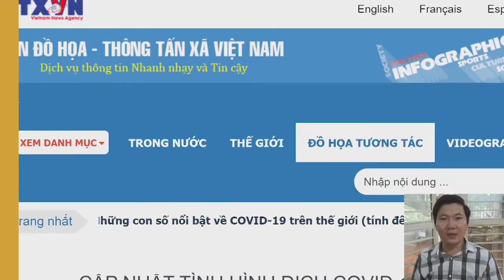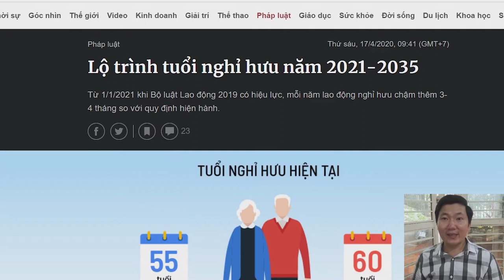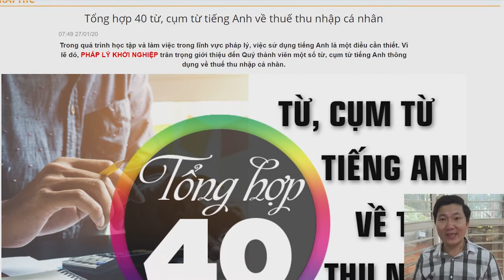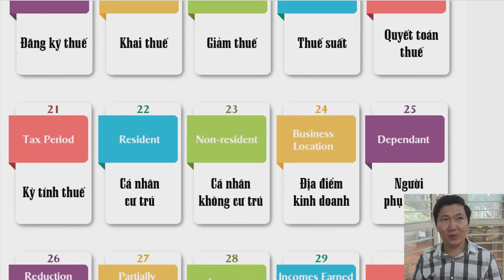Infographic: Cách viết một bản tin đồ họa đúng cách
Với bản tin đồ họa, thông tin trở nên hấp dẫn hơn, thu hút sự chú ý của độc giả nhiều hơn, vì cách diễn đạt ngắn gọn, trực quan sinh động, dễ hiểu, dễ nhớ. Đối với các thông tin chuyên ngành có liên quan đến số liệu, hình ảnh, biểu đồ so sánh… thì việc thể hiện đồ họa thông tin sẽ giúp phát huy hiệu quả tối ưu nhất.

Để thiết kế bản tin đồ họa đòi hỏi người thiết kế phải biết sử dụng kết hợp thuần thục nhiều phần mềm khác nhau và khả năng cảm thụ mỹ thuật. Do đó, người thiết kế đồ họa thông tin phải có một kiến thức tin học nhất định, am hiểu lĩnh vực thông tin báo chí, có khả năng thẩm mỹ nhanh nhạy và tư duy logic. Trong vlog này, chúng ta khoan bàn về kỹ thuật thiết kế mà cùng nhau tìm hiểu về các bước để viết một bản tin đồ họa hấp dẫn.